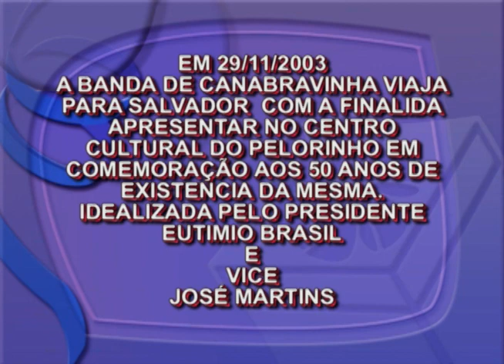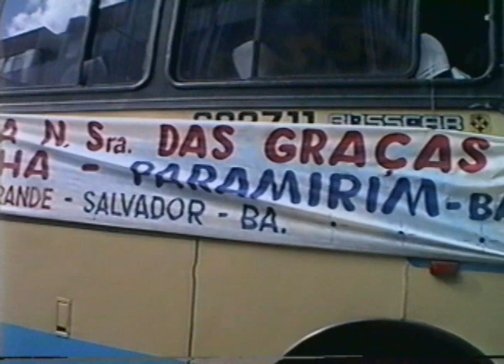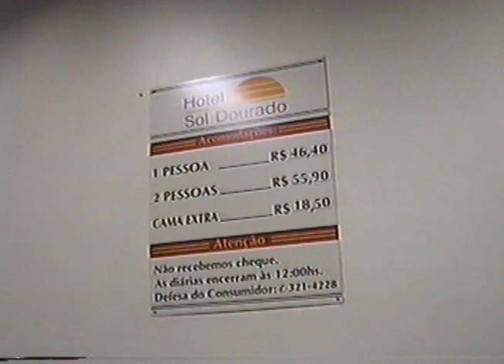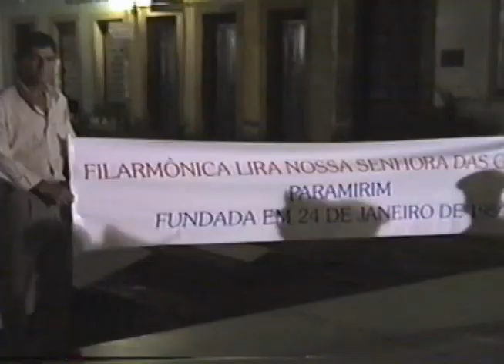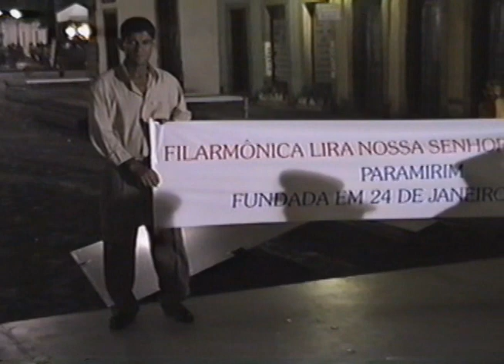Filarmônica de Canabravinha - Comemoração dos 50 Anos - DVD 1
Assista ao DVD número um da comemoração aos 50 anos da Lira Nossa Senhora da Graça de Canabravinha.